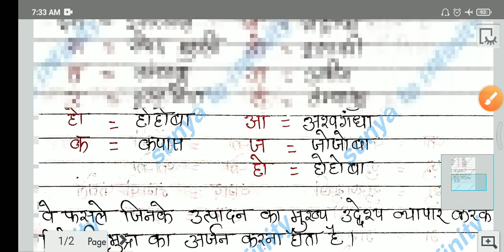राजस्थान कि व्यापारिक फसलों को याद करने कि जबरदस्त शार्ट ट्रिक Rajasthan ki vyaparik phaslo ki trick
राजस्थान कि व्यापारिक फसलों को याद करने कि जबरदस्त शार्ट ट्रिक। राजस्थान कि व्यापारिक फसलें।